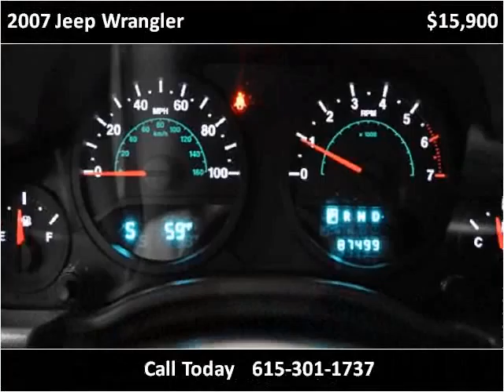2007 Jeep Wrangler Used Cars Nashville TN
This 2007 Jeep Wrangler is available from Rockstar Motorcars.